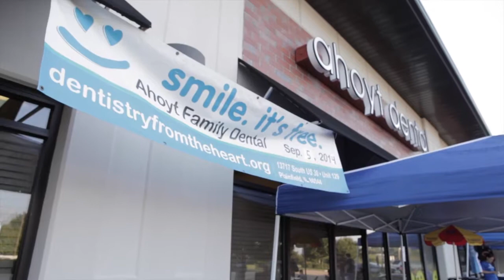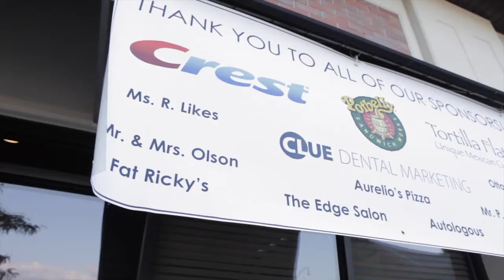Ahoyt Family Dental - Dentistry from the Heart - 2014 Charitable Event in Plainfield IL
Thank you to our friends and neighbors for making the 2014 Ahoyt Family Dental Dentistry from the Heart Event a great success!